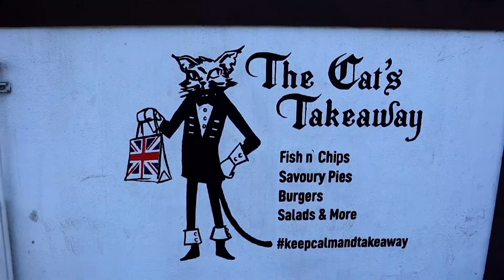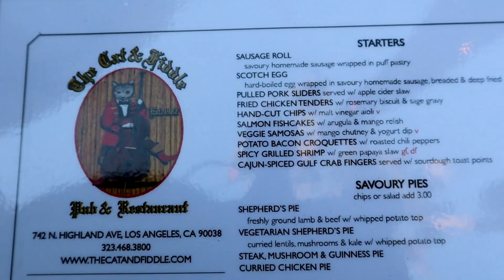Trying BRITISH FOOD for the First Time (Beef Wellington, Shepherd's Pie, and More!)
Steve Cha (Rockstar Eater) continues his European food tour in LA by trying British food for the first time, at Cat and Fiddle restaurant in Hollywood. Good British food is hard to find in Los Angeles, and Cat and Fiddle British Pub is one of the few that makes outstanding British food. They have everything from bangers and mash to beef wellington to shepherd's pie!

What is British food like? What are some must try British foods in a restaurant? Find out in this episode that serves as British food for beginners! Here, an American tries British food for the first time!

Episode: Trying British Food for the First Time (Beef Wellington, Shepherd's Pie, and More!)

MY EQUIPMENT
Canon EOS M50 Mirrorless Camera
Nikon D5500 DSLR Camera
Joby JB01507 GorillaPod
Pixel 50 Channels UHF Wireless Lavalier Microphone
Manfrotto Compact Action Aluminum 5-Section Tripod
Emiral Microphone
49mm Multi-Coated UV Protective Filter